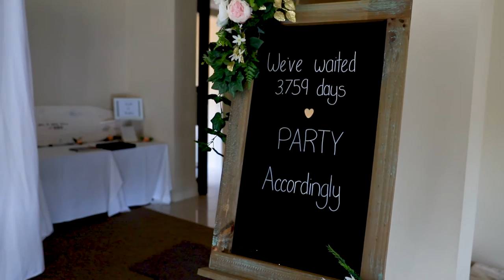Silvestri's of Clarendon | Photo Booth Hire Adelaide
If you're after a photo booth that screams classy and elegant, then be sure to check out our premium photo booth hire Adelaide services. We recently had our photo booth at Silvestri's of Clarendon for a wedding. Take a look at some behind the scenes footage.